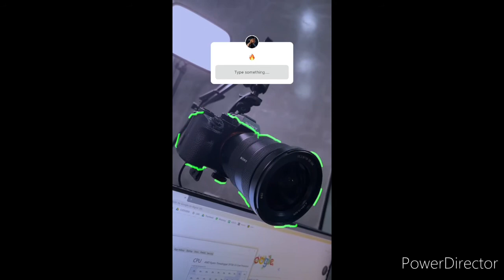CLEBINHO BEBO NA CASA DO EDUKOF ‹ Amenic ›